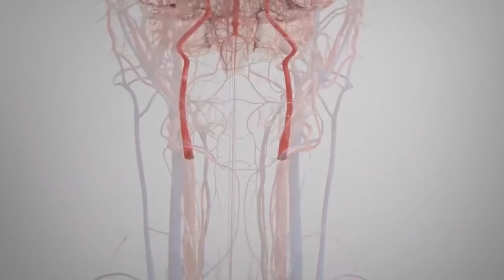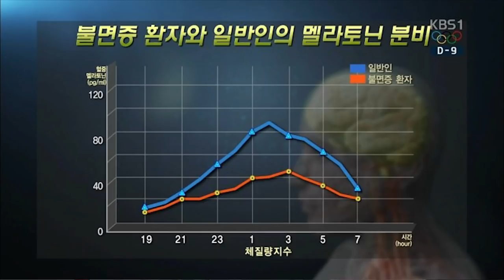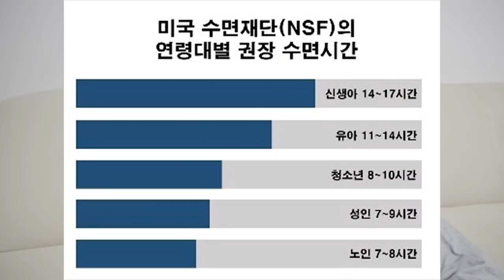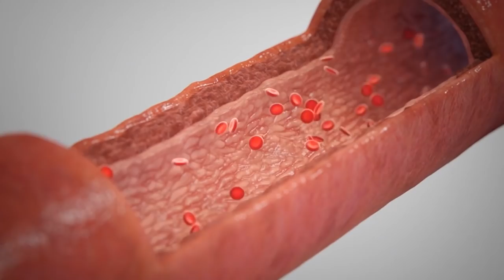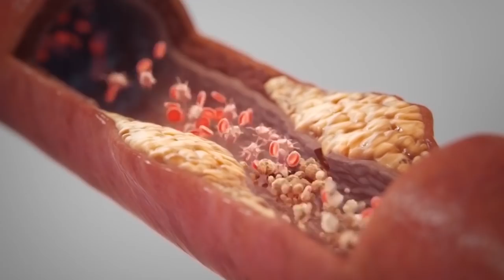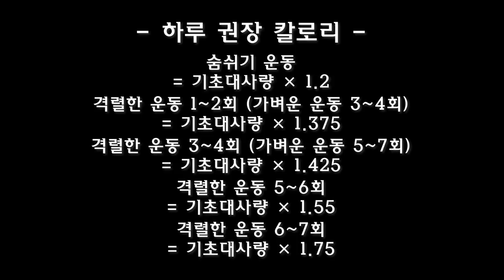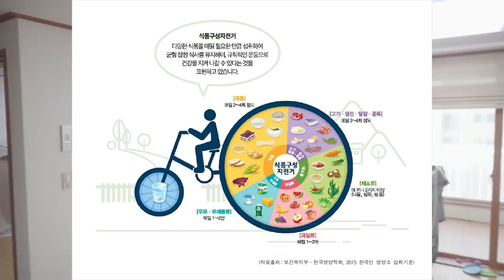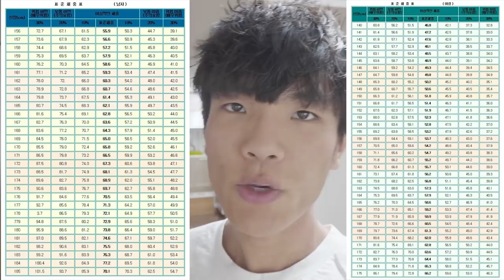만성 아토피에서 벗어날 수 있었던 관리 방법 #(3) - 생활패턴 (생체 리듬) - 여드름, 건선, 지루성 피부염 등 면역 질환 공통 내용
아토피 관리 방법 제3편 - 생체리듬에 따른 수면과 식사 패턴에 대한 내용입니다.

기초대사량, 비만도(BMI) 표준체중 계산기